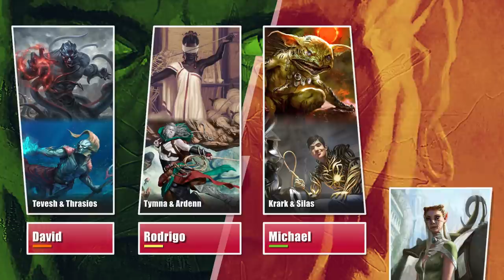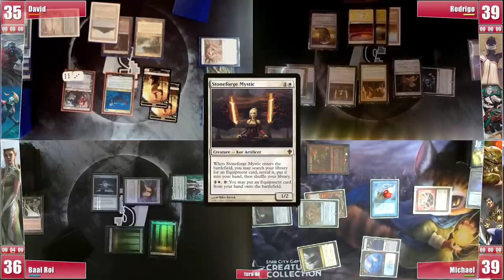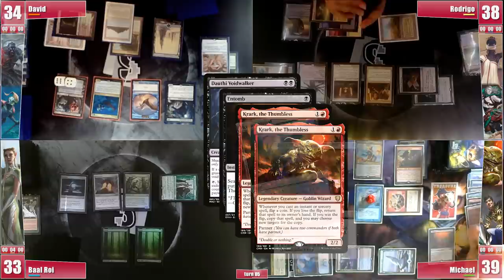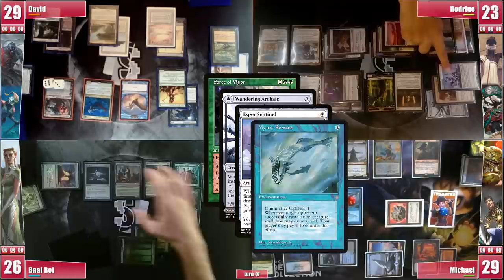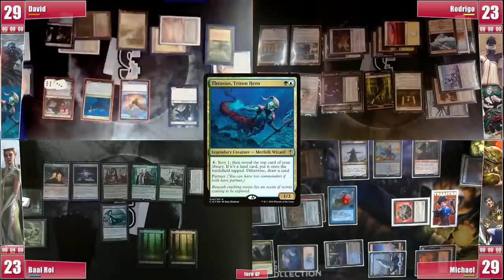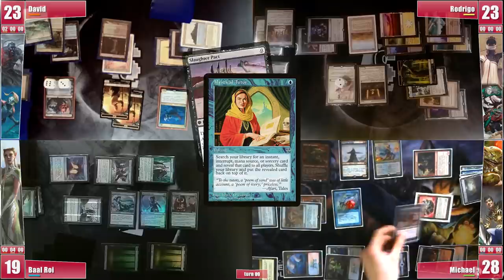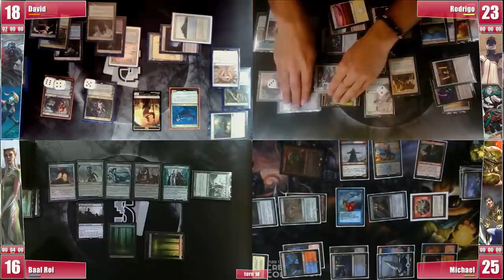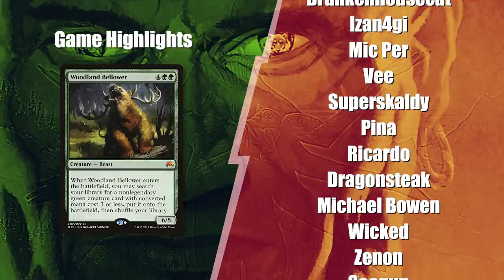Thrasios & Tevesh, Tymna & Ardenn, Krark & Silas, Yeva - cEDH Gameplay Ep 106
❂ David brought Medium Tentacles, a Tevesh and Thrasios list by Matej
❂ By our Patrons requests, Rodrigo is on a brutal Tymna and Ardenn winconless stax list
❂ Michael brought his iteration of Krark & Silas list: Grixis Thumbs of Agony
❂ And per request as well, Baal is trying out Inkmoth’s Yeva Draw-Grow